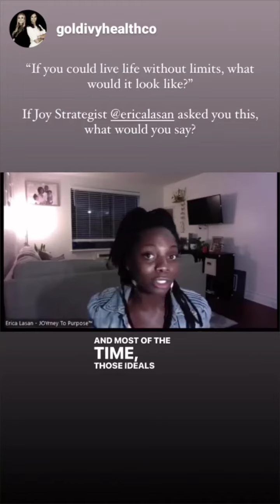How to live in your JOY now(2)